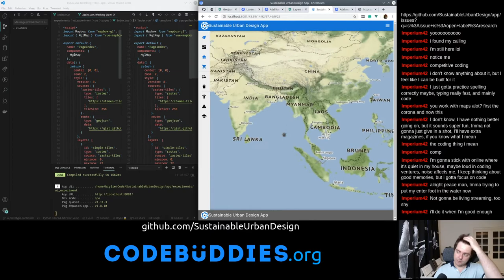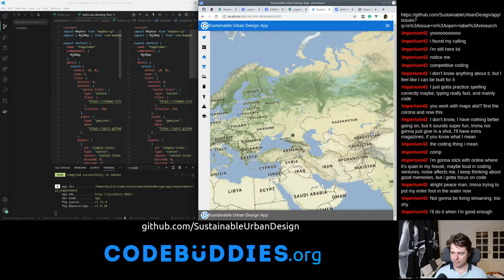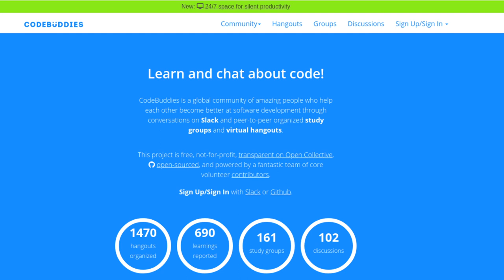Adding a 3D WebGL map and GeoJSON layer to the Sustainable Urban Design platform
In this code session, we added a Mapbox GL component, with Stamen base map, and a GeoJSON layer. All code changes can be viewed on GitHub: